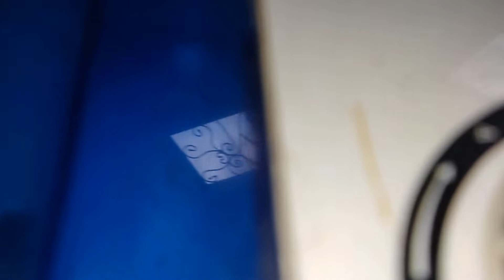Замена мотор и Сальник.Volto salnik va motor ornatish.